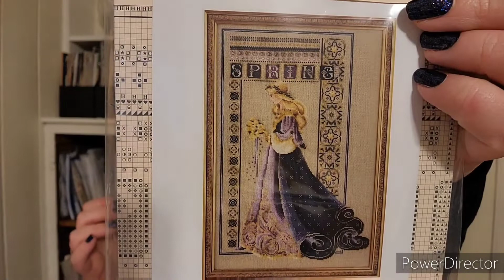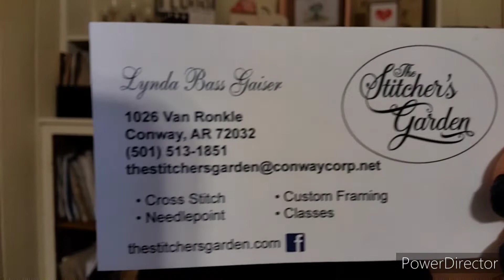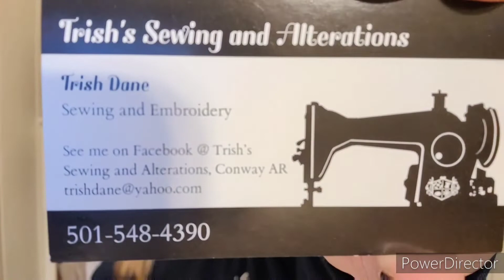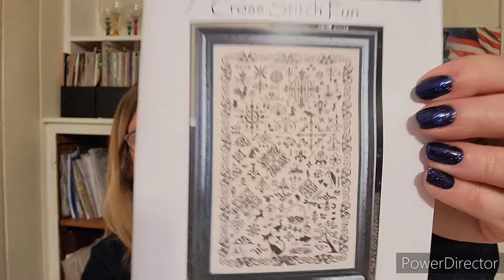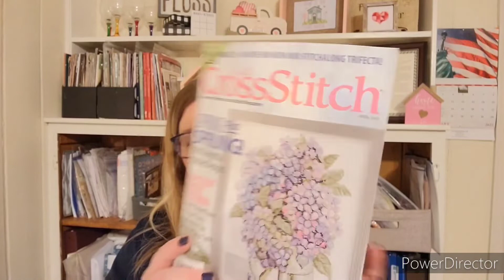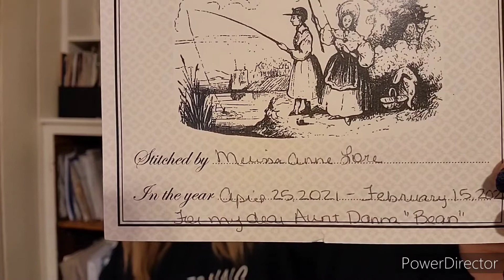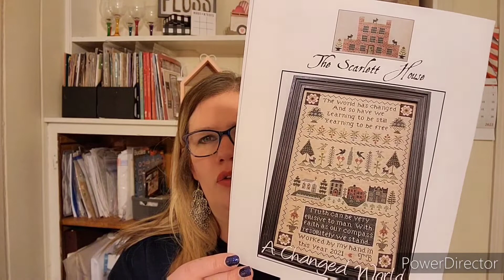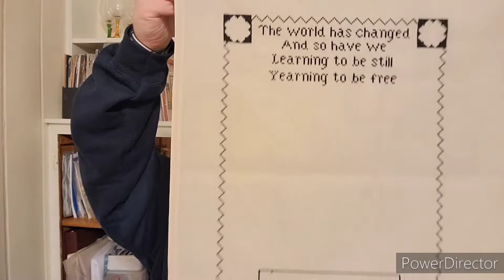Flosstube #38 - Long awaited finish, fun visits and plans